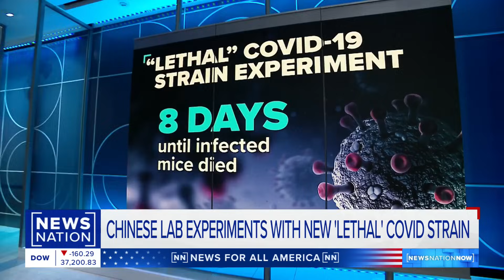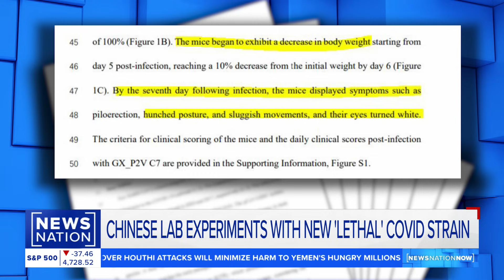Chinese scientists experiment with 100% fatal mutant COVID strain | NewsNation Now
Scientists in China have been experimenting with a mutant coronavirus strain that has a 100% fatality rate in mice modified to have human-like immune systems. The work has raised some fears about how the COVID-19 pandemic originated and the possibility of a lab leak. But it's also possible the research could be useful in developing better treatments or prevention methods for COVID.